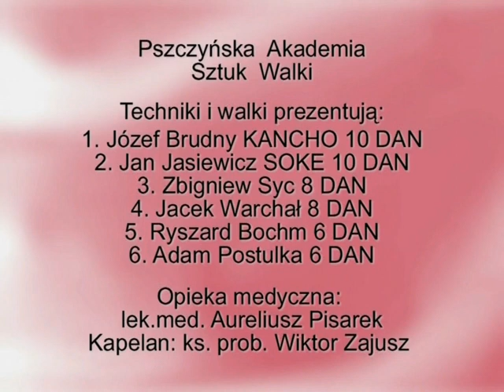Legenda Pszczyńskiej Szkoły Walki part 64